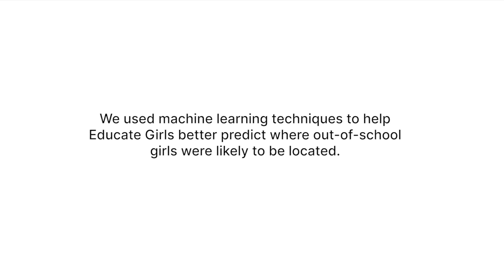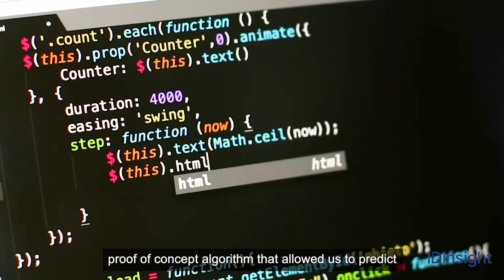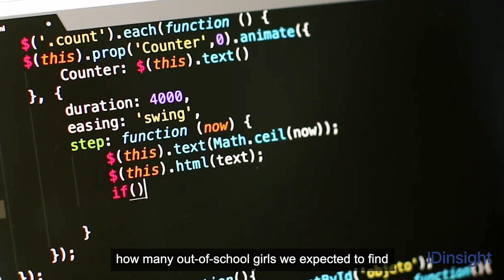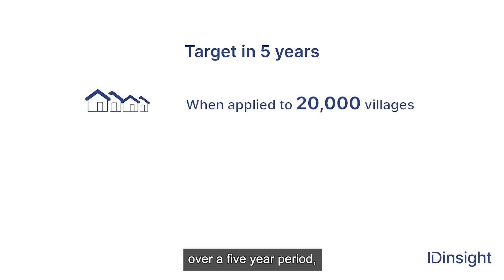Using AI to find out-of-school girls in India (IDinsight and Educate Girls)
At IDinsight, we believe in helping our partners advance gender equity through the use of data and evidence. This InternationalWomensDay, we are thrilled to showcase our learning partnership with Educate Girls and how we are working with them to close the GenderGap in India.

Our work with Educate Girls seeks to explore ways to leverage data to reach more out-of-school girls in India. We used machine learning techniques to help Educate Girls better predict where out-of-school girls were likely to be located.

The more accurate predictions will enable Educate Girls to reach 600,000 more out-of-school girls on the same budget! IDinsight is proud to partner with Educate Girls because every girl has the right to stay, learn, and thrive in school.